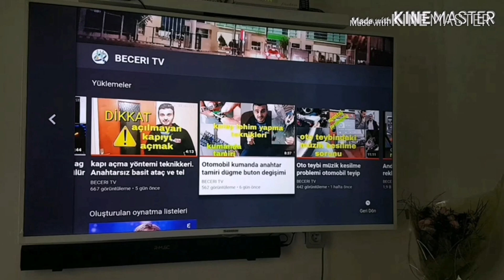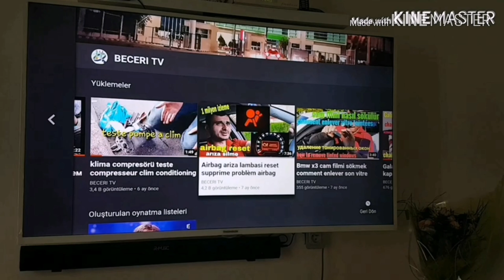A dans Z ye otomobil üretimi fabrication automobile automobile manufacturing BECERI TV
BECERI TV
Comment prévenir les fuites d'eau du radiateur
radyatör su kaçağı nasıl önlenir
Come prevenire perdite d'acqua dal radiatore
Jak zapobiegać wyciekowi wody z chłodnicy
Как предотвратить утечку воды из радиатора
Cum să preveniți scurgerea apei de la radiator
Como evitar o vazamento de água do radiador
reset airbag
elm327 diagnostic
elm 327
airbag arızası,
airbag arıza ışığı
airbag,
airbag testi,
airbag şakası,
airbag test,
airbag kaplama,
airbag patlatma,
airbag nedir,
airbag radiohead,
airbag değişimi,
airbag tamiri,
airbag araba,
airbag acoustic,
airbag açılması,
airbag arıza lambası nasıl söndürülür,
airbag açılmış araba nasıl anlaşılır,
airbag acan araba nasıl anlaşılır,
airbag beyni,
airbag boyama,
airbag beyin tamiri,
airbag beyni nasıl resetlenir,
airbag broken,
airbag beyin programlama,
airbag beyin sıfırlama,
airbag bebek arabası,
elm 327
motor arıza,
motor arıza lambası,
motor arıza yaptı,
motor arızası,
motor arızaları,
motor arıza lambası neden yanar,
motor ariza lambasi yanmasi,
motor ariza işiği neden yanar,
motor arizasi sinyali,
kilit,
kilit açma,
kilit nasıl açılır,
kilit taşı,
kilitli pedal,
kilit kırma,
kilit,
kilit açma,